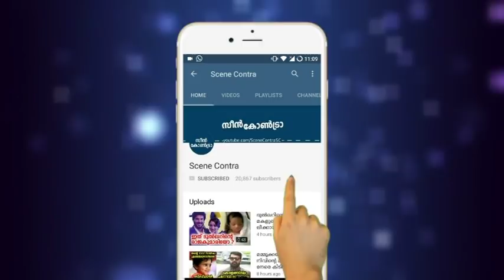കാജൾ അഗർവാളിന്റെ മാറിടത്തിൽ പിടിച്ച് സഹതാരം തോന്നിവാസമെന്നു നാട്ടുകാർ | malayalam latest videos !